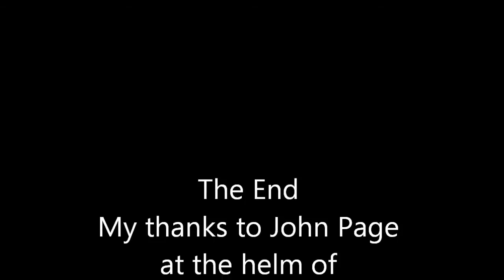Shipping on the Thames and Medway Part 2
From the Isle of Grain to Oare Creek via Rochester.